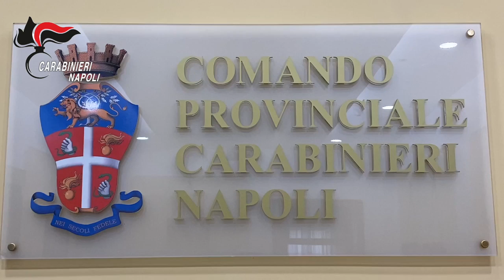Camorra a Pozzuoli, estorsioni con raid armati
Camorra: estorsioni e raid armati con mitragliatrici a Pozzuoli, ritrovato nel nascondiglio anche il libro mastro. Operazione dei Carabinieri che hanno arrestato 3 persone.